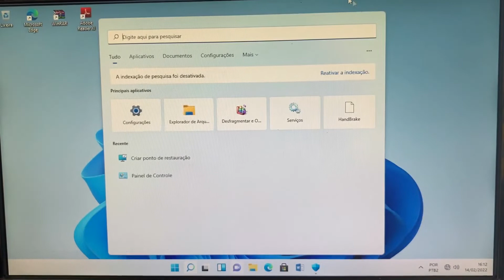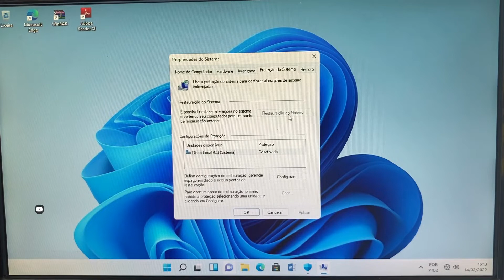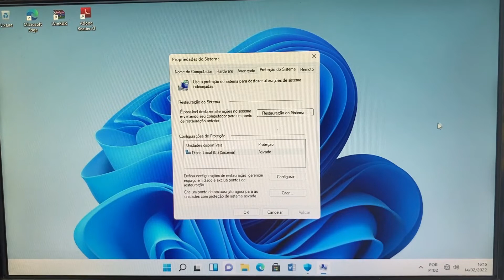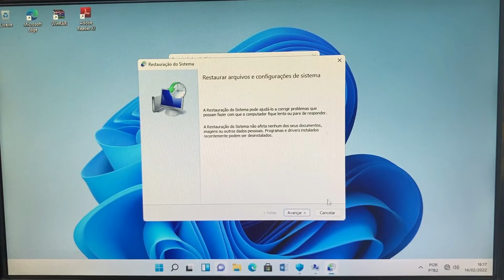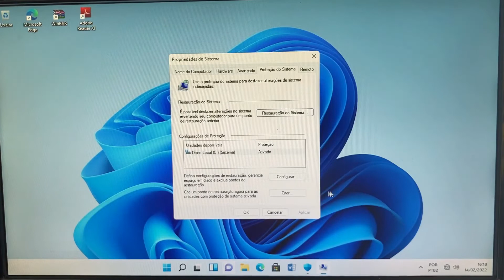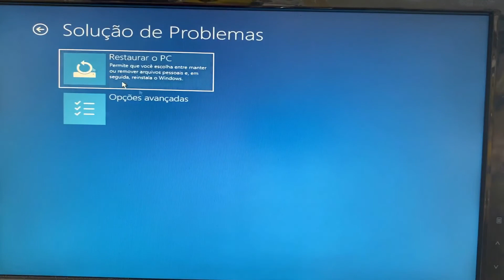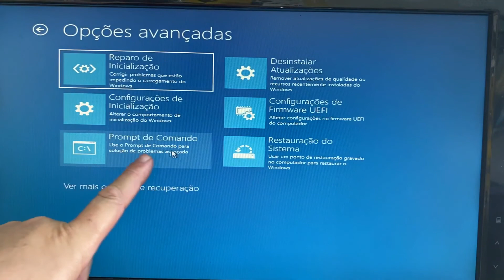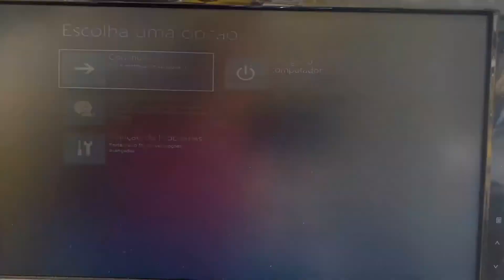Windows 11 Não Inicia - Como Criar um Ponto de Restauração do Sistema - Reparar o PC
O que acontece se eu restaurar o sistema do meu notebook,
Como funciona a Restauração de Sistema do Windows 11,
Como reparar o Sistema,
Como restaurar Windows travado,
Quanto tempo leva para restaurar sistema do Windows 11,
Quanto tempo leva uma restauração do Windows,
Quais as principais características do sistema operacional Windows,
Quais são as principais características do sistema operacional Windows 11,
O que é uma restauração,
O que acontece se eu restaurar o sistema do Windows,
O que é reinstalação local do Windows,
Para que serve a configuração proteção do sistema,
Qual a diferença entre restaurar e formatar o notebook,
Qual a vantagem de formatar o PC,
O que fazer antes de formatar um notebook,
Como restaurar o sistema para uma data específica Windows 11,
Qual o melhor programa gratuito para corrigir erros do PC,
Como corrigir todos os erros do PC,
Como é melhor reinstalar o Windows 11,
Como você deseja reinstalar o Windows download da nuvem reinstalação local,
Qual o melhor jeito de reinstalar o Windows,
Quando formatar o PC perde tudo,
Faz mal formatar o computador,
Quando devemos formatar o PC de quanto em quanto tempo,
Windows 11 restauração do sistema,